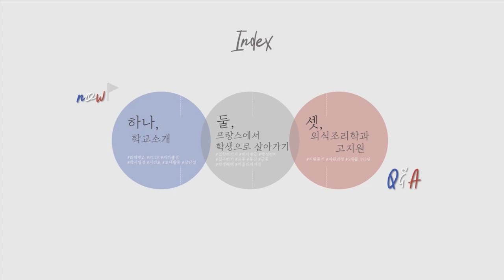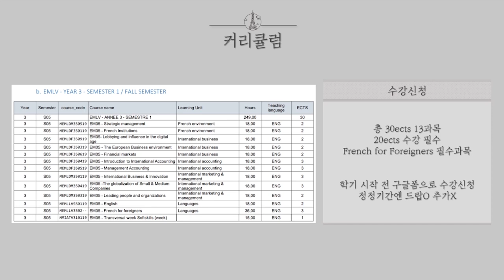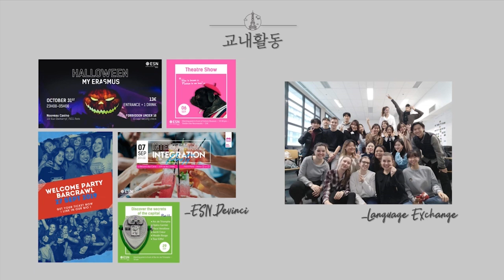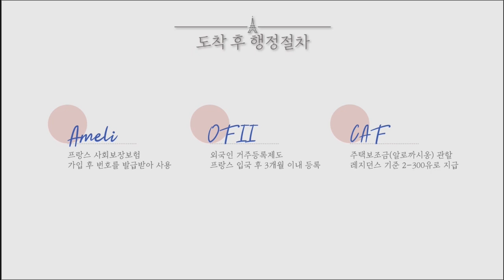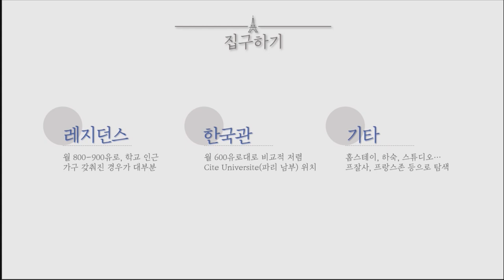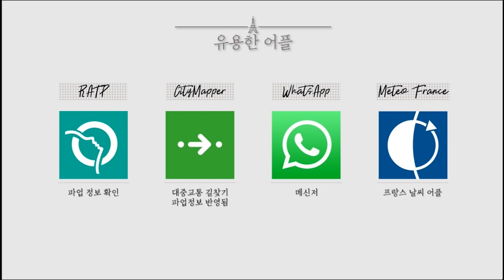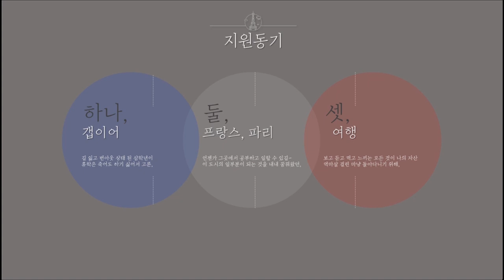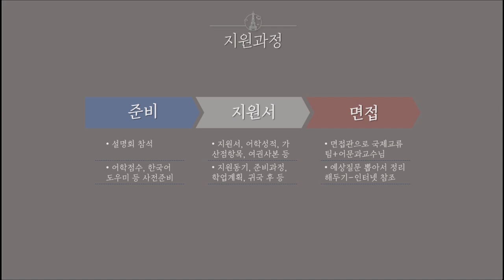경기대학교 2020년 1학기 교환학생수기공모전 프랑스 Pole Leonard De Vinci 고*원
파견년도: 2019년 2학기
파견국가: 프랑스
파견교: Pole Leonard de Vinci